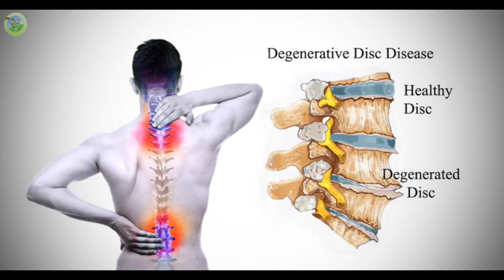podcast 405 Victoria Moder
we were blessed to have Victoria Moder on the podcast to share her fitness journey. We talk about what got her started working out and how her families background in bodybuilding made it a given that she would become a bodybuilder. She was awesome everyone go check her out.